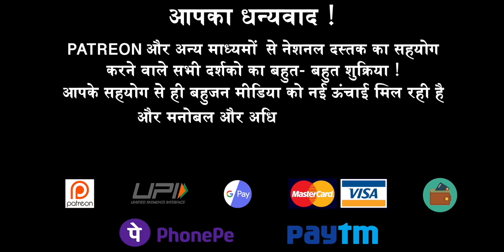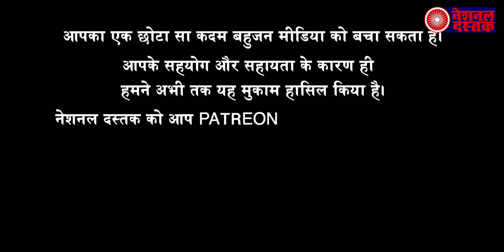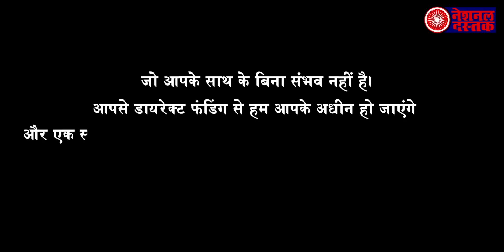पूर्व सैन्य अधिकारियों का केंद्र पर गंभीर आरोप? चीनी घुसपैठ का असली कारण बताया, PM को लिखी चिट्ठी